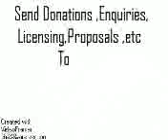01dg 9a drowning in contestoga pond a